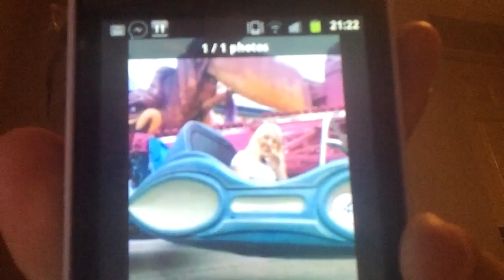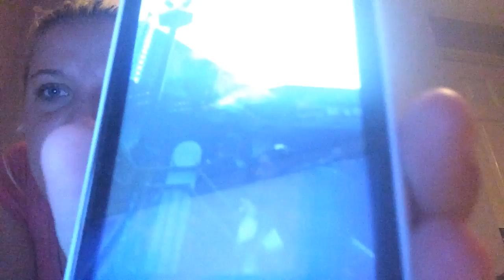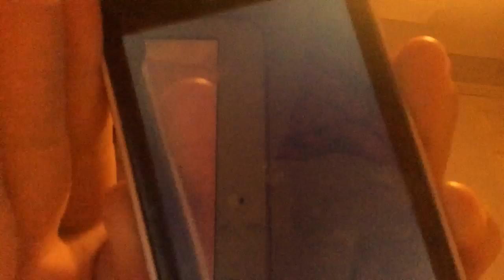Adventure island talk 😻😂